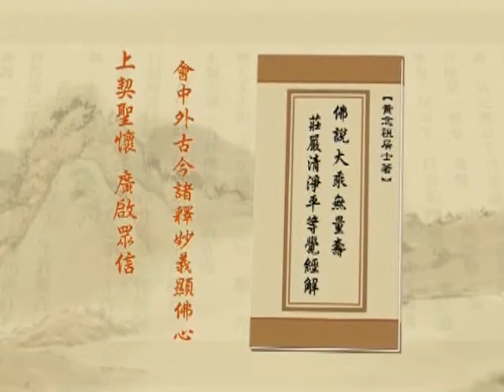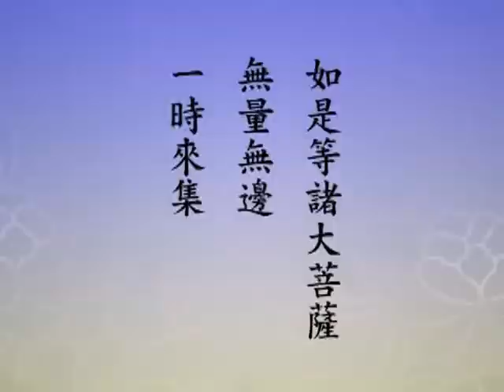淨土大經解演義（閩南語配音）128｜淨空老和尚主講